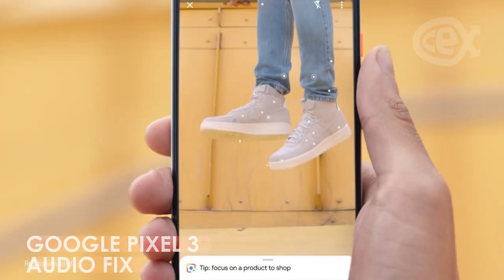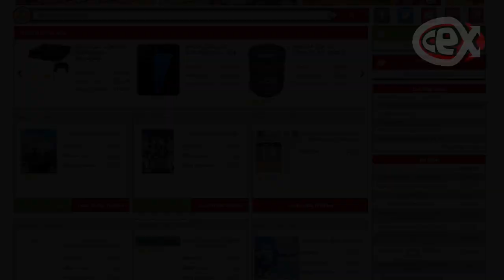Best Phones of January 2019 - CeX Monthly Round UP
Lewis takes a look at the best phone releases and updates for last month. January brought us:
Google Pixel 3 audio fixes / OPPO RX17 Pro / Honor Magic 2

Let us know if you agree with our choices in the comments!

CeX @webuy.com